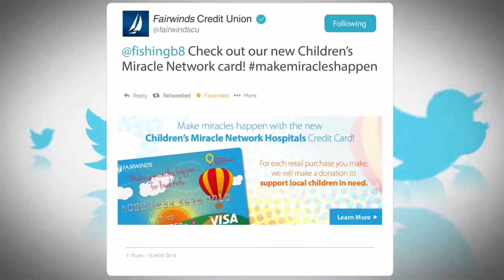Maus Media Group 2016 Demo Reel